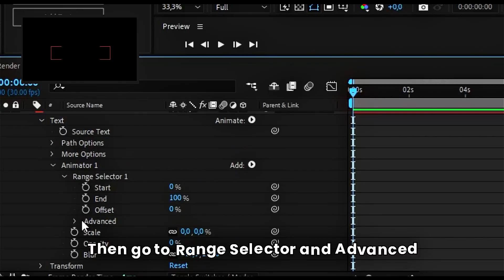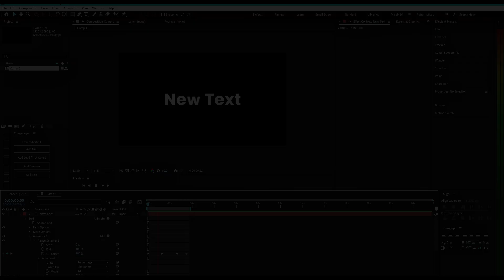How to Animate Blur & Scale Text in After Effects | After Effects Tutorial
Learn how to create a stylish random blur and scale text animation in After Effects! This easy tutorial uses only built-in tools no plugins needed. Perfect for adding dynamic text animations for intros, presentations, or end credits.

📌 Timestamps
00:00 Intro
00:11 Tutorial
01:23 Done
01:32 Notes